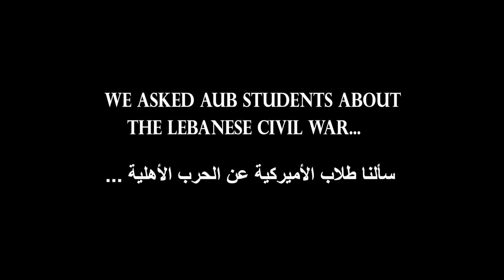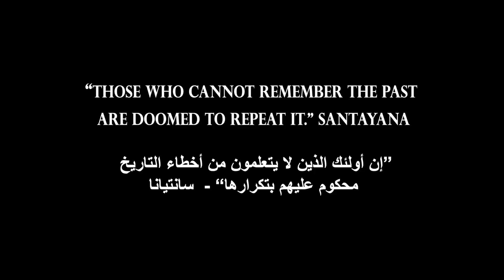Rupture in Amnesia: AUB students weigh in on the Lebanese Civil War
Filming, Editing: Sarah Abou Raad, Azza El Masri

We asked several AUB students a number of questions about the Lebanese Civil War.